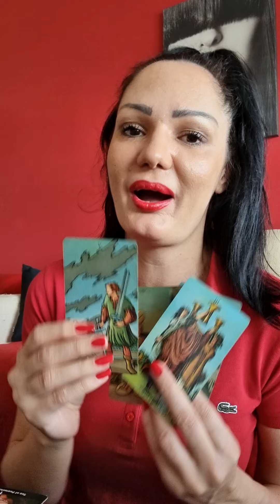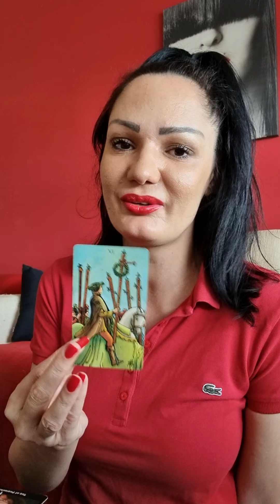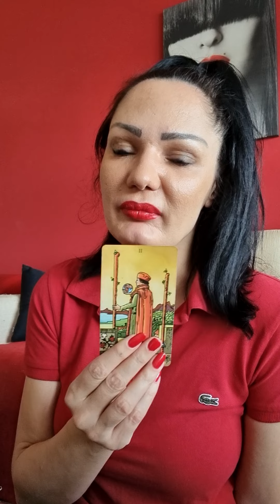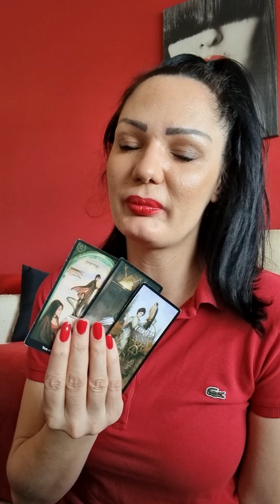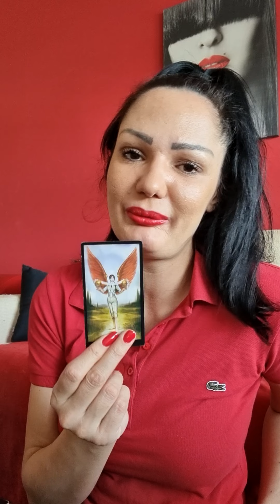SAGITTARIUS Stronger than ever!!!💪🥂❤🔥 April 19th-25th weekly tarot reading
Hello my Sagittarius! This is a weekly tarot reading for you for April 19th - April 25th 2021. Please take what resonates with you and leave what doesn't. Wish you a magical week!🍀🌞❤

Hello everyone!!!🍀🌞❤
Stasha